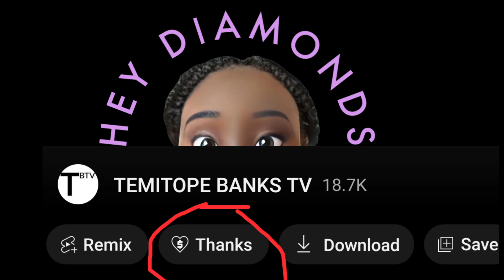Frank Edward Exposes Occultic Abuja Church where he Lost his "glory"